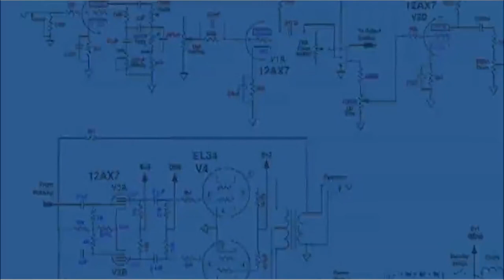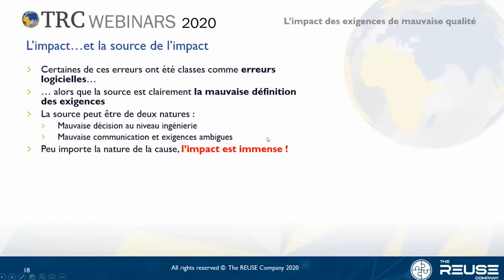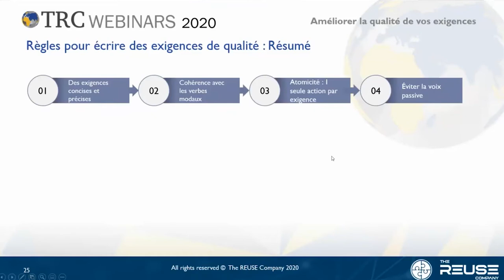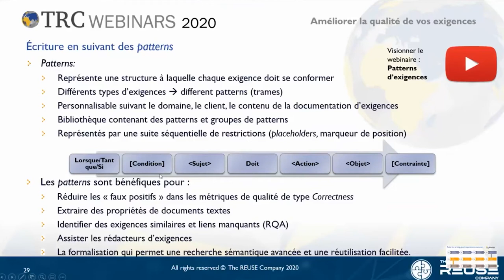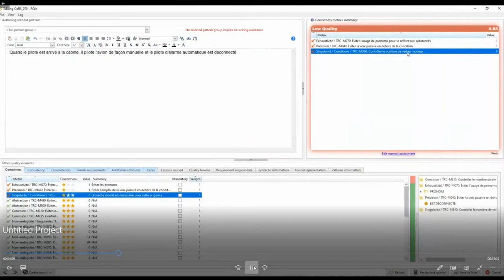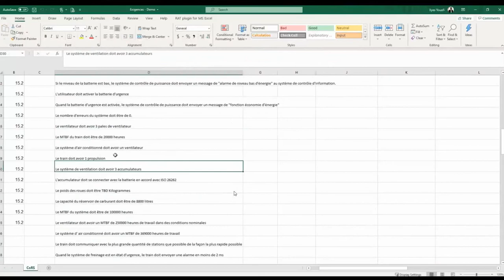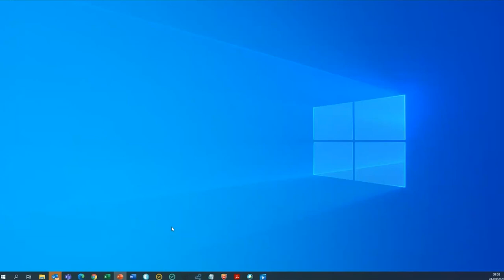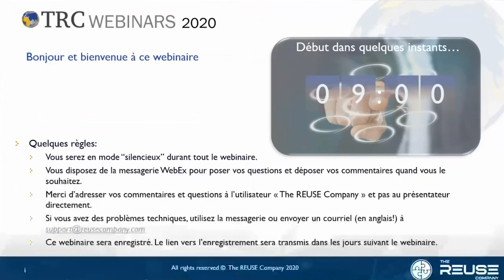Webinar in French: Introduction à l’analyse de qualité des exigences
Les exigences de mauvaise qualité constituent l’une des principales raisons d’échec des projets d’ingénierie, quel que soit le secteur d’activité. Les formulations ambiguës et manquant de clarté, les exigences contradictoires ou l’incohérence dans les unités de mesures sont quelques exemples parmi les nombreuses erreurs qui peuvent se produire lors de la documentation d’exigences.

Ce webinaire introduit à l’utilisation des outils ainsi qu’aux techniques permettant de détecter dès les premières phases de projets les sources d’erreurs, dans le but d’éliminer ces erreurs dans les exigences et d’augmenter ainsi la probabilité de succès des projets. Tous ces aspects fondamentaux de la qualité des exigences sont couverts par le biais d’une installation par défaut des outils RQA – Quality Studio et RAT –  Authoring Tools.